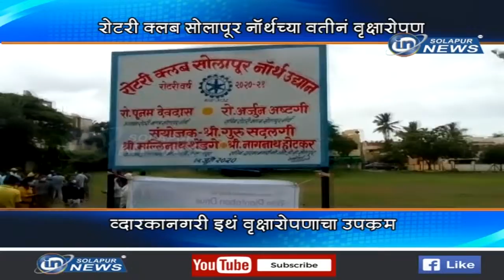DWARKA NAGARI VRUKSHAROPAN